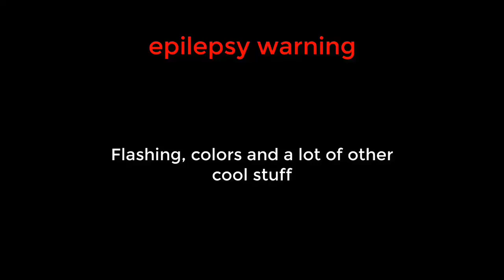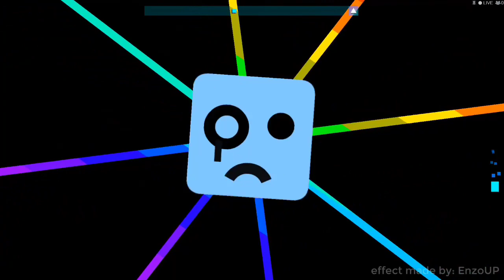JUST SHAPES TUTTI I BOSS